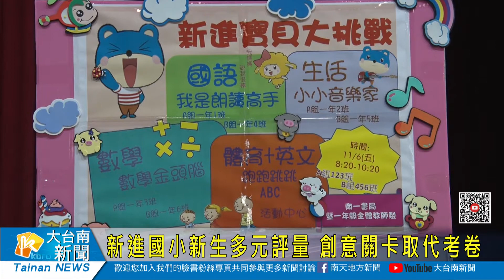新進國小新生多元評量 創意關卡取代考卷20201106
新進國小長期重視學生的英語力與多元學習，為讓一年級新生不再害怕學習，學校特別辦理多元評量，透過趣味闖關活動，取代紙筆檢測。今年分成語文、數學、音樂和健檢英語五大類，透過情境式的活動設計，提高學生學習的興趣，減輕考試壓力。